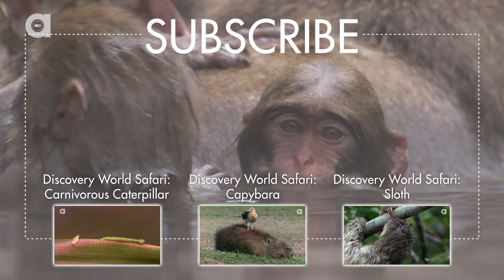The Macaques Speak in Accents!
The macaques are very intelligent and follow a complex social hierarchy within their "troops." They even can develop different accents, just like humans, based on their region.

Join us on a trip around the world, visiting different countries to see some of nature's most fascinating animals.  Each week we'll take you to a new and wild part of the world and teach you about one amazing animal. Who says traveling the globe has to be so hard? Join us every week on Discovery World Safari.